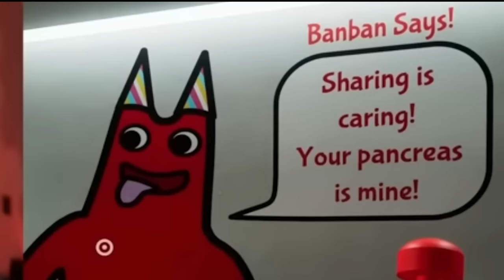Garten Of BanBan In Melon Playground Complete Edition - Garten Of BanBan 2 - People Playground